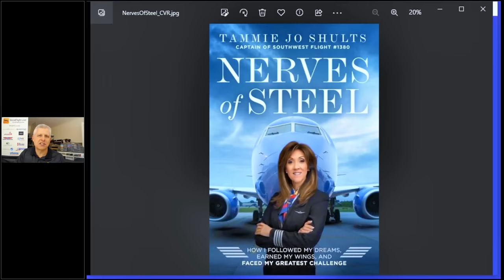Landing a CRIPPLED Boeing 737! Navy F/A-18 Hornet Pilot & Heroic Airline Captain: Tammie Jo Shults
Tammie Jo Shults is a former Naval Aviator and retired Southwest Airlines captain.  During her Navy career she persevered through many challenges to become one of the first female pilots of the amazing F/A-18 Hornet.  She received worldwide acclaim in 2018 when she and her crew successfully landed a crippled Boeing 737, following an uncontained engine failure and rapid depressurization that nearly rendered the aircraft unflyable. In 2020, she was inducted into the international air and space hall of fame.

Her book Nerves of Steel, details a life from humble beginnings, dedicated to those around her and inspiring others to follow their own dreams in the face of adversity.